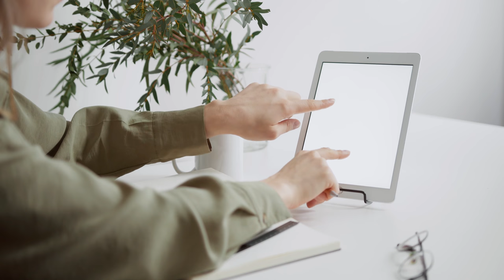Free Stock Video: Woman Clicking Pen while Working using iPad White Screen Chroma Key Background 4K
100% FREE STOCK FOOTAGE HD. Free personal and commercial use! 🆓

🚫 No Copyright!